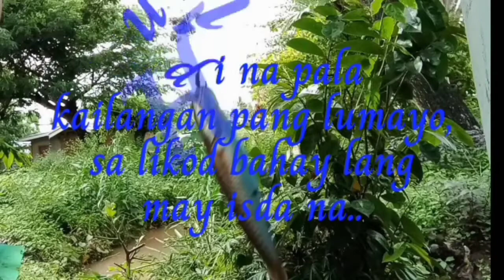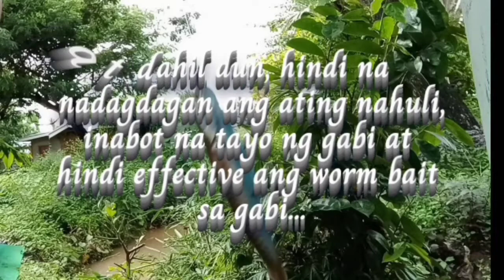FishingDhonzkie CanalFishing fishing fishingvideo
May Dalag sa Canal / Canal Fishing Part 1